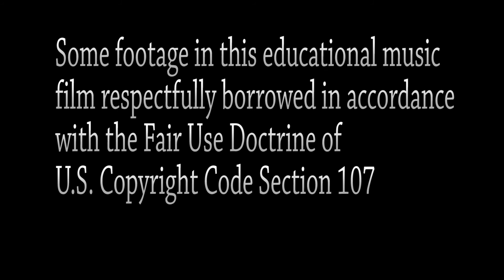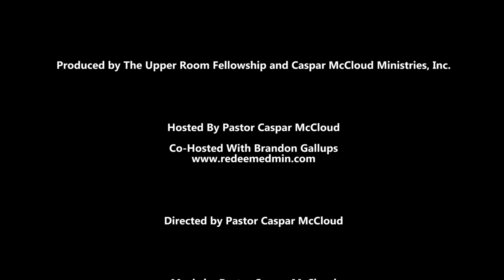Spiritual Encounters - Dr. Michael Lake - The Spirit of Agitation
Join your Lion-hearted host Pastor Caspar as he welcomes Dr. Michael Lake back to the show. Dr. Lake speaks of a Spirit of Agitation in the world today causing division, even within the Body of Christ. He also discusses "wars and rumors of wars" and the dangers of social media and YouTube. Dr. Lake suggests Christians should have a 80/20 diet: 80% of The Word, and no more than 20% of other sources of "truth".

If you have been blessed by this content and feel led to support us, please donate at: